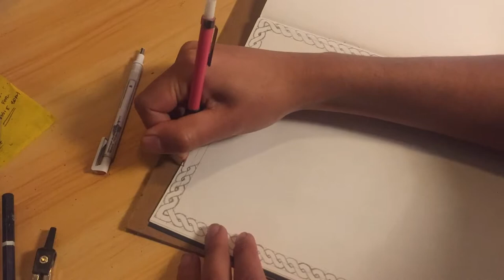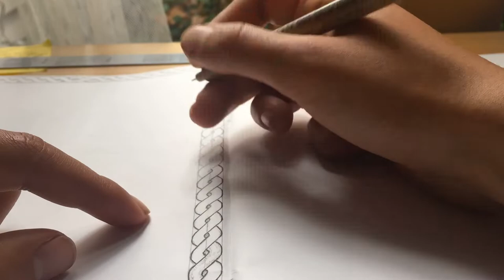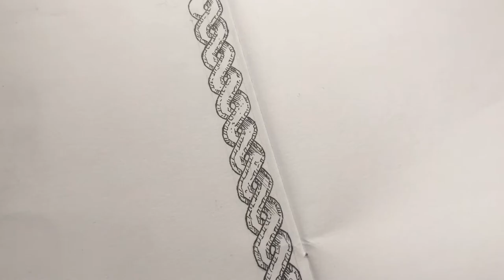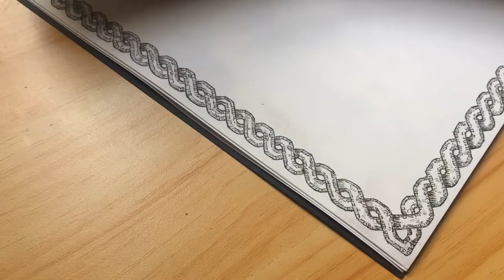Draw With Me - Celtic Knot Inspired Border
Hi everyone, just a quick process video of me drawing a Celtic Knot inspired border.

Etsy Store (D&D assets)

MUSIC

TIMESTAMPS
0:00 -  Sketch first
0:39 -  Inking the outline
3:14 -  Creating depth and stone effect
4:45 - Shadow tones
5:05 - Thanks for watching :)